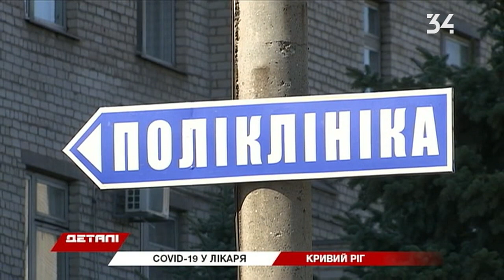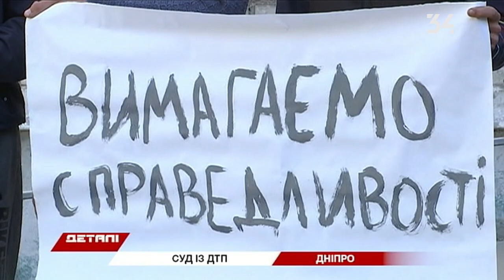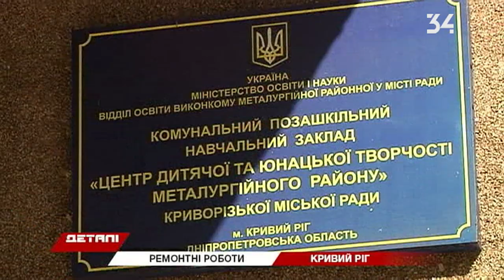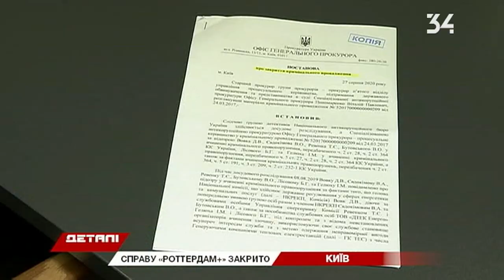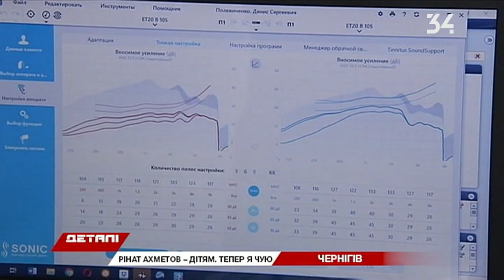Деталі. Підсумковий випуск від 10.09.2020